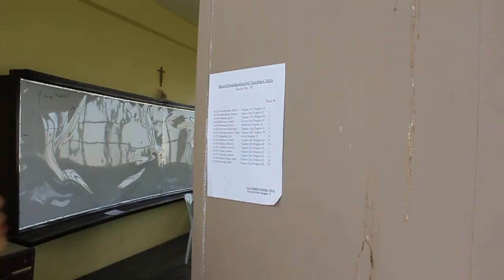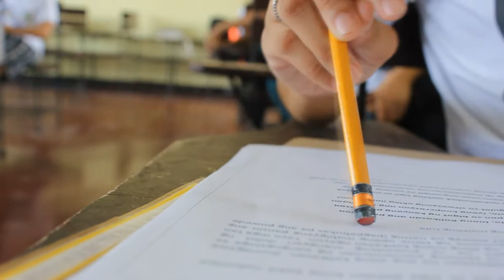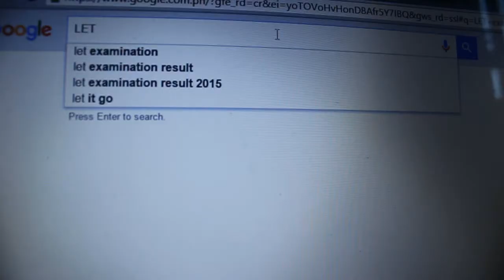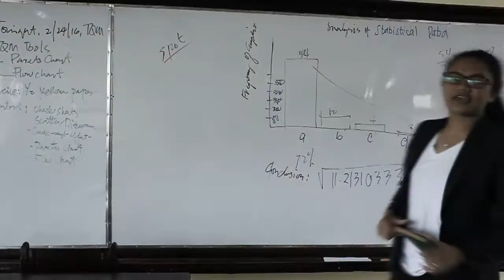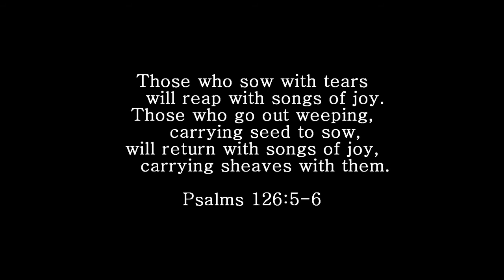The Sower's Chances (A Short Inspirational Film)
To the people behind this output, I'll probably remember you all because of this amazing experience we had.